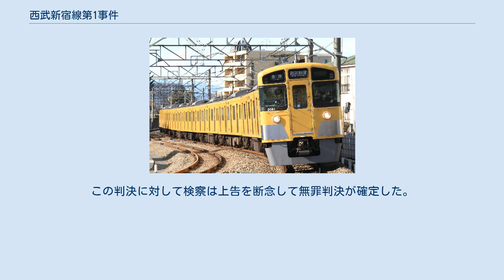西武新宿線第1事件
西武新宿線第1事件（せいぶしんじゅくせんだい1じけん）は、2000年に西武新宿線で起きた痴漢冤罪事件。
西武新宿線痴漢冤罪事件、あるいは単に西武新宿線事件と称される場合もある。
 西武新宿線第1事件は2000年12月5日朝、西武新宿線鷺ノ宮駅から高田馬場駅の間で起こったとされる痴漢事件である。
当時未成年の少女Aに対して右手首をつかみ、その右手を自分の陰茎にすりつけるなどのわいせつ行為をしたとして男性Bが逮捕された。
Bはやっていないと主張したものの、検察は起訴した。
 検察は前述の公訴事実に対し懲役1年6ヵ月を求刑した。
これに対して弁護側は、被害者が助けを求めなかったこと、物的証拠がないこと、被害者は犯人を直接見たわけではないことを主張して無罪を訴えた。
2001年12月6日、東京地裁刑事第9部は、懲役1年2か月の有罪判決を下した。
秋葉康弘裁判長は判決で、被害者の供述につき、核心部分において一貫していて信用できると認定した。
被告人の供述は信用し難いとして犯人との同一性を認めた。
弁護側はこの判決に対して控訴した。
 2002年12月5日、東京高裁刑事第4部は逆転無罪判決を下した。
仙波厚裁判長（陪席裁判官高麗邦彦、前田巌）は、判決で被告人の供述の信用性が低いとした一審判決を否定。
被害者の証言は信用性は高いが、被告が犯人であると断定するには疑問があるとして犯罪の証明がないとした。
この判決に対して検察は上告を断念して無罪判決が確定した。